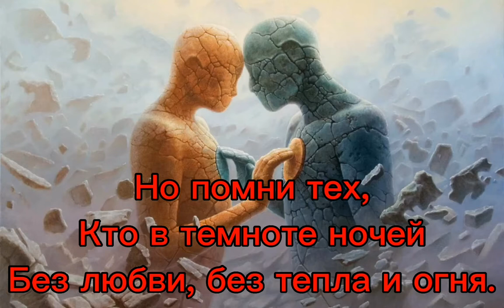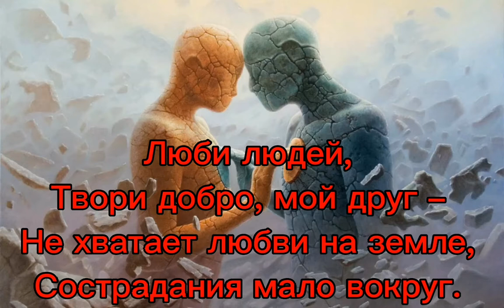Rare Bird - Sympathy (Lyrics) (1970)